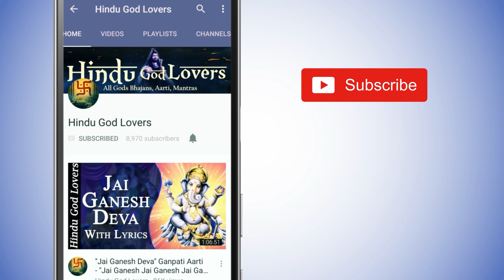मंगलवार स्पेशल - नॉनस्टॉप गणेश भजन - गणेश आरती,गणेश चालीसा,गणेश अमृतवाणी,श्री विघ्नेश्वर सुप्रभातम्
Tuesday Special - Nonstop Ganesh Bhajan - Ganesh Aarti, Ganesh Chalisa, Ganesh Amritvani, Shri Vighneshwar Suprabhatam , Om Gan Ganpataye Namoh Namah

* गणेश जी की आरती
* श्री विघ्नेश्वर सुप्रभातम्
* गणेश जी का मंत्र
* गणेश जी की चालीसा
* गणेश जी की अमृतवाणी

00:00 - 01) Jaidev Jaidev Jai Mangal Murti
11:50 - 02) Shri Vighneshwar Suprabhatam
36:29 - 03) Om Gan Ganpataye Namoh Namah
46:36 - 04) Shri Ganesh Chalisa
57:44 - 05) Shri Ganesha Amritvani

Credits
Title - Jai Dev Jai Dev Jai Mangal Murti (Ganesh Aarti)

Title - Om gan ganpataye namo namah (Ganesh Mantra)
Singer - Minakshi Mazumdar
Lyricist: Traditional

Title - Ganesh Chalisa
Singer - Mandar Deshpande
Album - Enchanting Bhajans Vol 1
MUSIC COMPOSERS - Aalok Padhye, Tanmay Bhattacherjee

Title - Shri Ganesh Amritwaani
Singer - Trisha Parui
Lyricist: Traditional